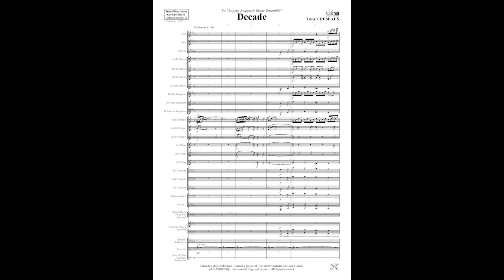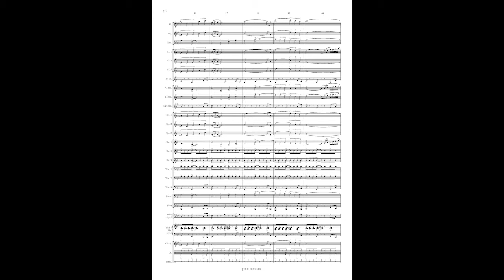Décade, Tony Cheseaux